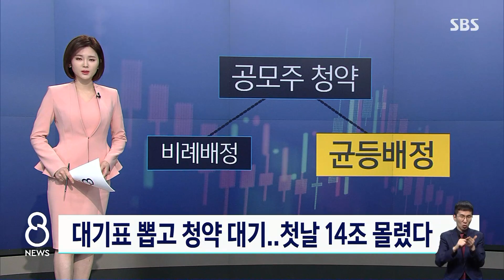대기표 뽑고 청약 대기…첫날 14조 몰렸다 / SBS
지금 국내에서 접종 중인 아스트라제네카 백신은 SK바이오사이언스라는 국내 기업이 위탁 생산하고 있지요. 이 업체가 다음 주 코스피 상장을 앞두고 오늘(9일) 일반 공모주 청약을 받기 시작했습니다. 백신 관련주로 기대가 큰 데다, 올해부터 바뀐 청약 방식이 적용되면서 첫날에만 14조 원 넘는 돈이 몰렸습니다.
임태우 기자가 취재했습니다.